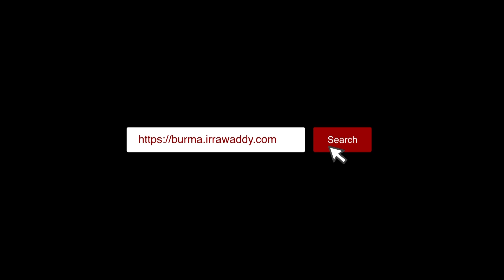နေပြည်တော်နဲ့ ထိစပ်နေတဲ့ ရှမ်း-ကယားနယ်စပ်မှာ တိုက်ပွဲဆက်တိုက်ဖြစ်နေ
စစ်ကောင်စီ အခြေစိုက်ရာ နေပြည်တော်နဲ့ ထိစပ်နေတဲ့ ရှမ်းပြည်နယ်တောင်ပိုင်းနဲ့ ကယားပြည်နယ် အစပ်မှာ အာဏာသိမ်း စစ်တပ်နဲ့ ပြည်သူ့ကာကွယ်ရေးတပ်တွေအကြား အခုရက်ပိုင်းအတွင်း တိုက်ပွဲတွေ ဆက်တိုက် ဖြစ်ပွားနေပါတယ်။

ဖယ်ခုံ၊ မိုးဗြဲ၊ လွိုင်ကော်၊ ဒီးမော့ဆိုတို့မှာ အခြေစိုက် လှုပ်ရှားနေကြတဲ့ ဒေသခံ ပြည်သူ့ကာကွယ်ရေးတပ်တွေနဲ့ ကရင်နီအမျိုးသားများကာကွယ်ရေးတပ် (KNDF) တို့ပူးပေါင်းပြီး အာဏာသိမ်း စစ်တပ်ရဲ့ စစ်ဆင်ရေးကို ခုခံတိုက်ခိုက်နေကြတာ ဖြစ်ပါတယ်။